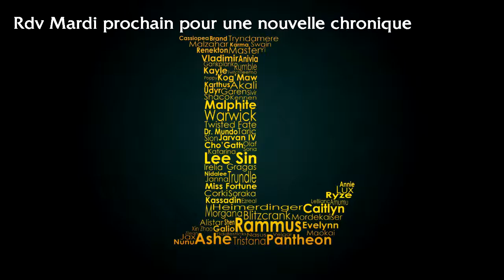League Of Yakipon #83 - Saison 2014:33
Présentation hebdomadaire des 10 champions gratuits de la semaine sur League Of Legends.
Mardi 26 Août 2014 - Saison 2014:33

League of Legends et Riot Games Inc. sont des marques ou des marques déposées de Riot Games, Inc.

League Of Yakipon est une chronique Ivasound Studio placée sous Licence Creative Commons.